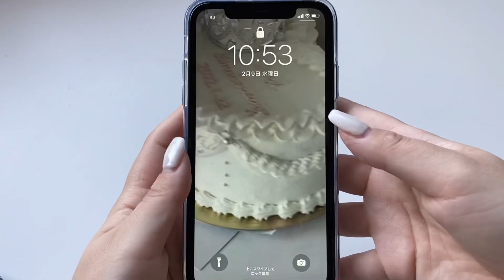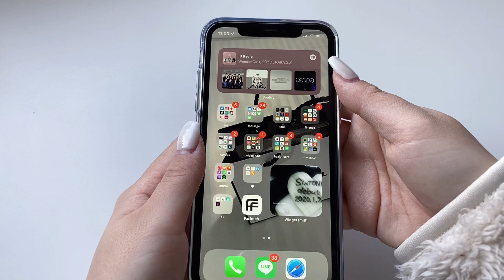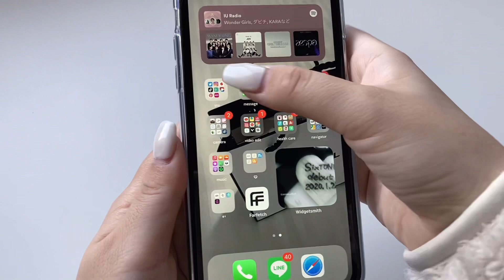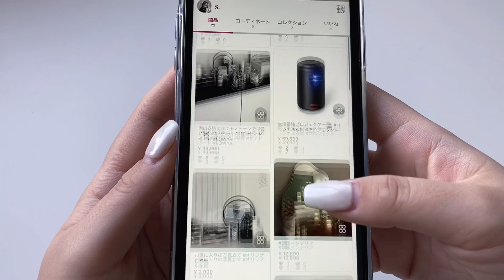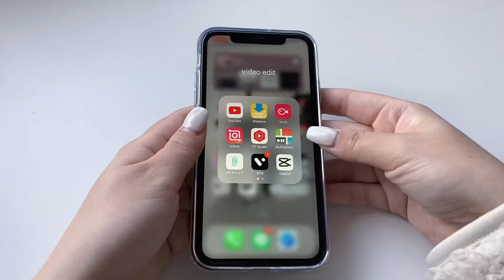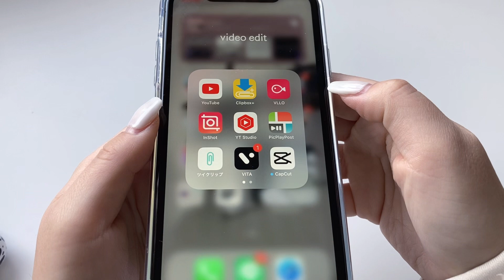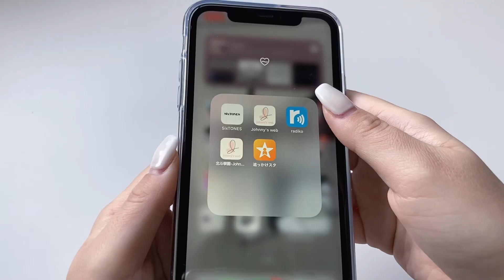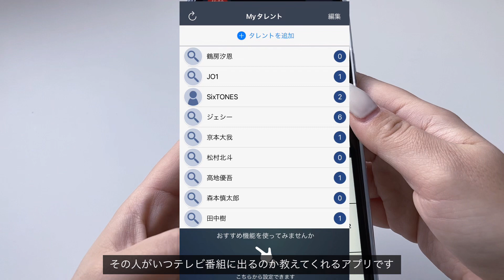［what's on my iPhone ?］ジャニオタのiPhoneの中身紹介 / 画像の加工方法 / プレイリスト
(前後にアンダーバー２つずつです)

◽️contact(問い合わせなど)

◽️music
vllo,Lukrembo